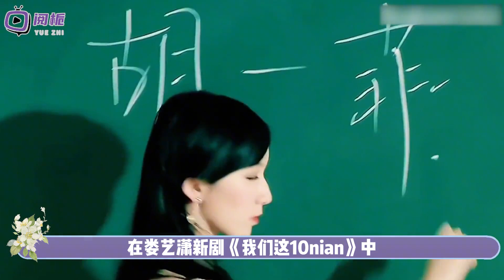脸没恢复就别出来捞金了，肿胀、僵硬感溢出屏幕，受罪的是观众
脸没恢复就别出来捞金了，肿胀、僵硬感溢出屏幕，受罪的是观众#娱乐圈